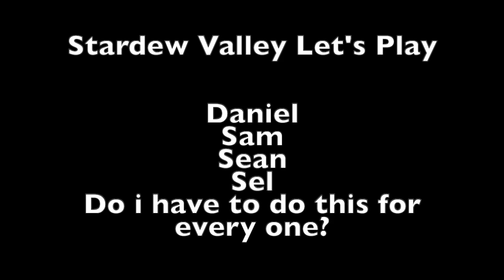"WHAT? WE CAN'T SHARE THIS SPECIAL MOMENT TOGETHER??!!" -STARDEW VALLEY LETS PLAY EP 3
Today we continue our Stardew trip together, not knowing what will come next! Comment how many days you think Sean will last!

Thanks so much to our editors
Daniel
Sam
Sel

Also! Thanks so much to our artist Keaton!
We appreciate your guys support and we will catch you in the next one!